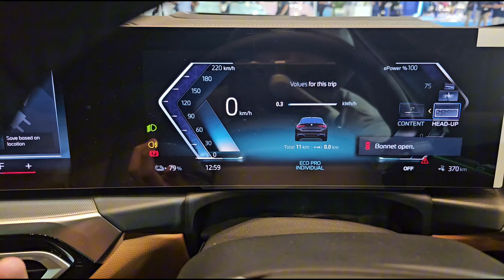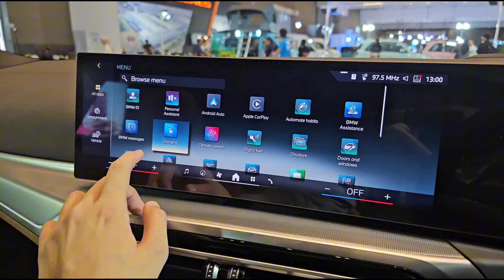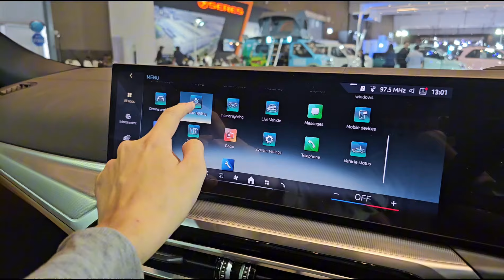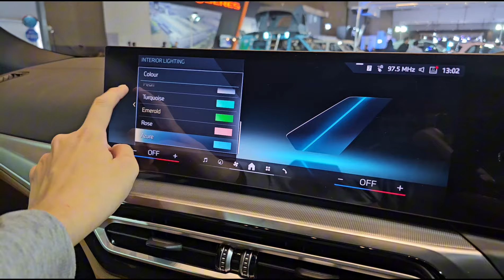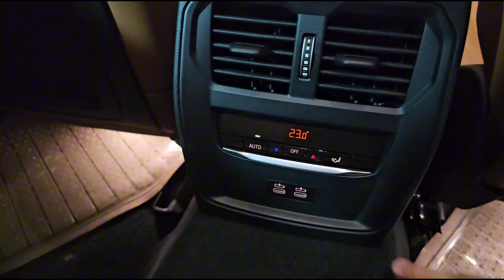Walkaround BMW i4 eDrive35 Sport [G26] - Indonesia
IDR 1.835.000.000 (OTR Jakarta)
Pembelian daerah Jabodetabek bisa hub: Yudhis
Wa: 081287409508